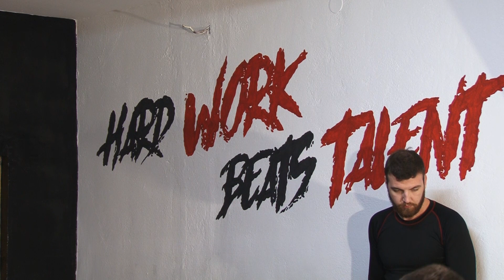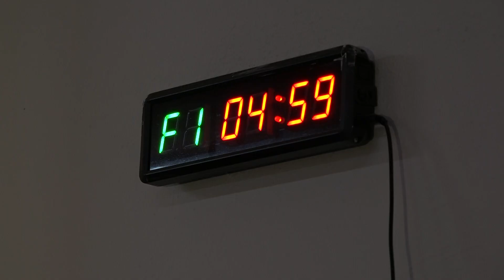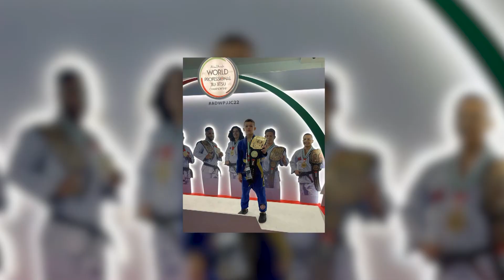Brazilska džiudžica - Put ka jačanju fizičke spremnosti - 28.02.2023.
Veoma je bitno raditi na svom tijelu i fizičkoj spremnosti. U tome nam dodatno mogu pomoći treninzi i sportske aktivnosti. Iako je u brazilskoj dziudzici vise zastupljeno muškaraca, u narednih 30 minuta u emisiji Timski za sport, RTV Slon je u saradnji sa Ministarstvom za kulturu sport I mlade otkrila i koliko na najmlađe djeluje ovaj sport te da se njim mogu baviti i žene.